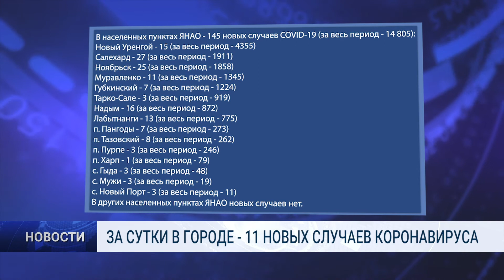ЗА СУТКИ В ГОРОДЕ - 11 НОВЫХ СЛУЧАЕВ КОРОНАВИРУСА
Ямал удерживает высокие показатели по количеству новых заболевших коронавирусом. По данным окружного оперштаба, за сутки на Ямале выявлено 175 новых случаев заболевания.